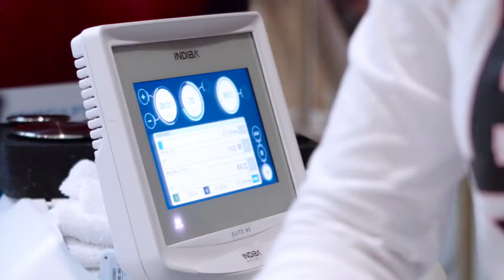Combined treatments with INDIBA, case studies with fat freezing and electromagnetic therapy